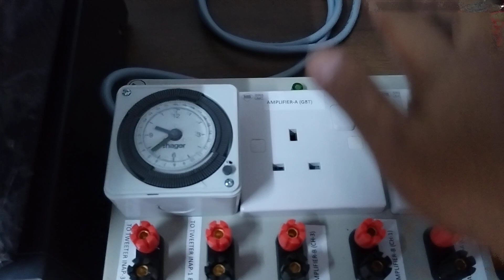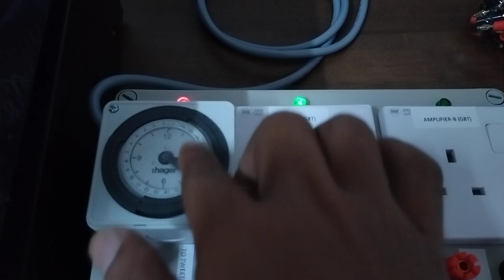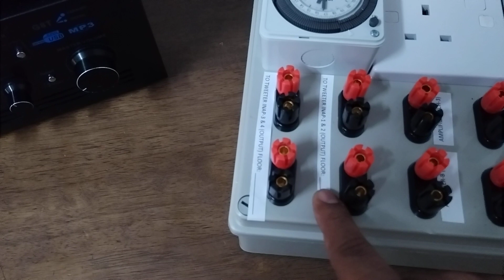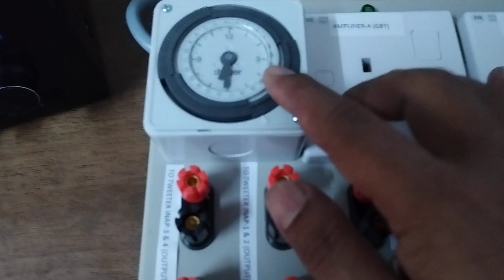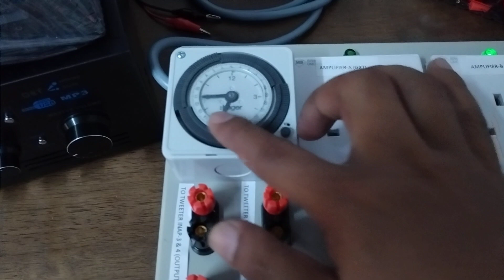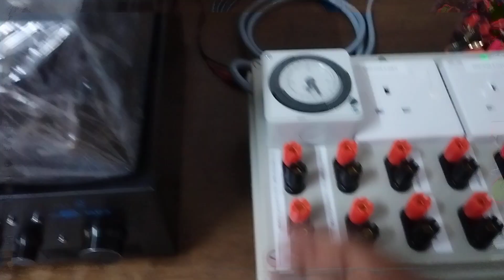Hager Timer With Relay Switching Board DIY by JEFFRY SWIFTLET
DIY HAGER SWITCHING BOARD WITH RELAY FOR SWIFTLET AMPLIFIER